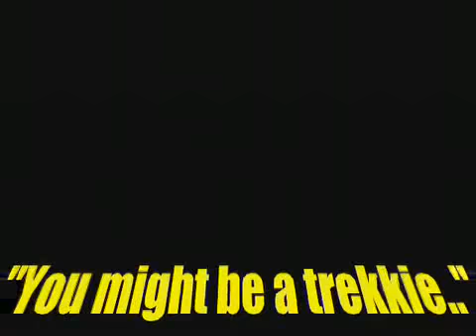you might be a trekkie fan video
The great Luke Ski's "you might be a trekkie"